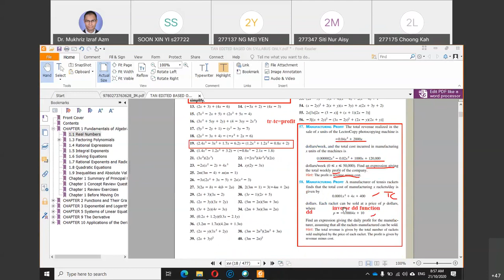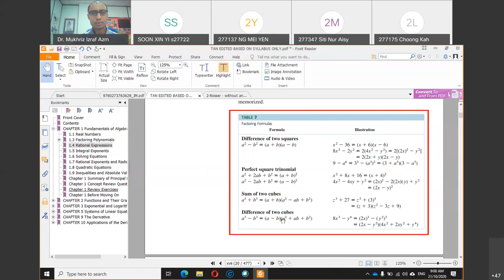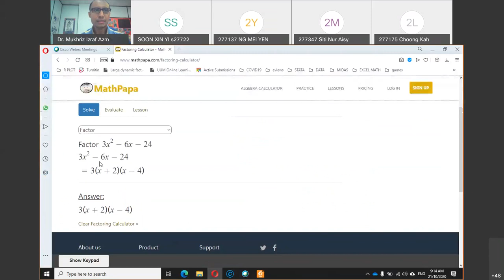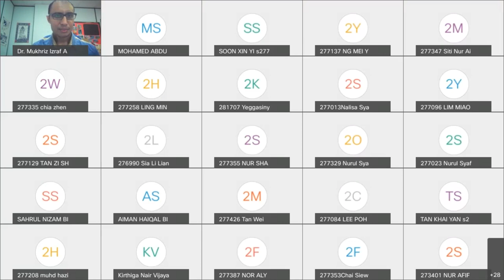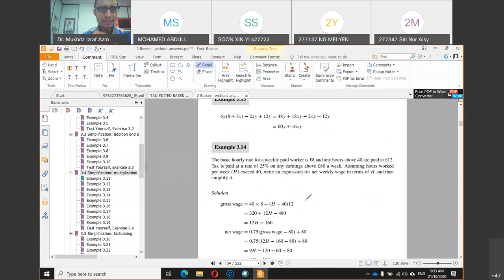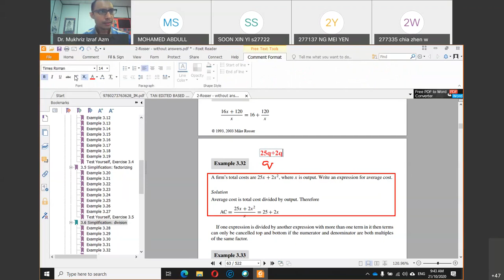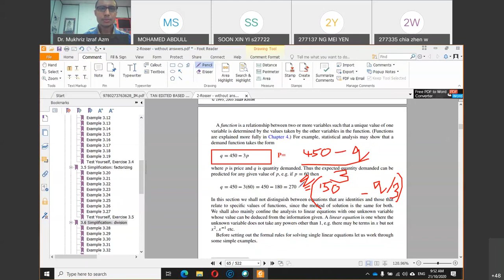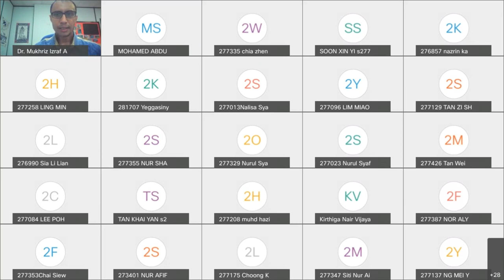BEEQ1013 GROUP A -21 OKT